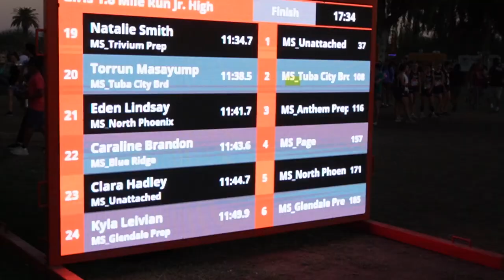Great Hearts Academies Shine in the 2024 Desert Twilight Race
Great Hearts academies cross-country and track teams from across Arizona took part in the highly anticipated 18th Annual Desert Twilight Meet at Toka Sticks Golf Course in Mesa, Arizona. This annual event has gained a reputation as a key mid-season competition, offering a fun nighttime racing experience for both athletes and spectators. With 19 different races, including the prestigious Sweepstakes and Team Championship events, the Desert Twilight drew competitors from all over Arizona and across the U.S., with Great Hearts athletes stepping up to the challenge.